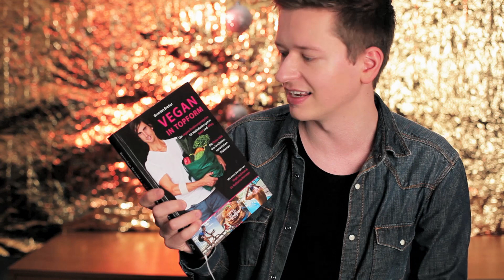Best-Of RuhrpottVlog: Meine Top 3 des Jahres! - Jahresrückblick 2013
Zum Abschluss des Jahres präsentiere ich euch heute meine persönlichen Highlights des Youtube-Jahres 2013! Unterteilt in verschiedenen Kategorien habe ich mich auf die Suche nach meinen liebsten RuhrpottVlog-Videos gemacht und wurde fündig :D

Was waren eure RuhrpottVlog-Highlights 2013?

BUCHTIPPS:

Vegan in Topform bei Amazon
Vegan und Vollwertig genießen bei Amazon

Wenn ihr mir eine eMail schreiben wollt, könnt ihr das über diese Adresse tun: